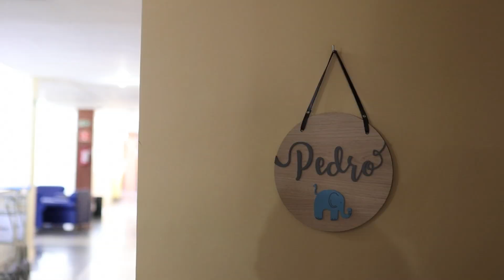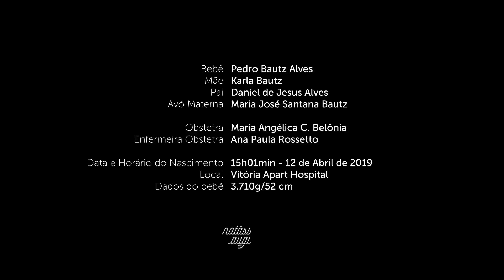O Nascimento de Pedro - Parto Normal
Um parto leve e super emocionante que trouxe Pedro ao mundo no dia 12 de Abril de 2019 no Vitória Apart Hospital - Serra ES

Bebê: Pedro Bautz Alves
Mãe: Karla Bautz
Pai: Daniel de Jesus Alves
Avó: Maria José Santana Bautz

Obtetra: Maria Angélica C. Belônia
Enfermeira obstetra: Ana Paula Rossetto

Trilhas:
Fly Me To The Moon - Interpretação de Badulaque
Dia Especial - Interpretação Renata Queli
Hallelujah - Interpretação Lorenza Pozza